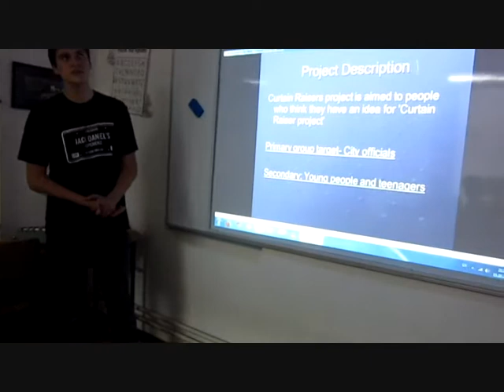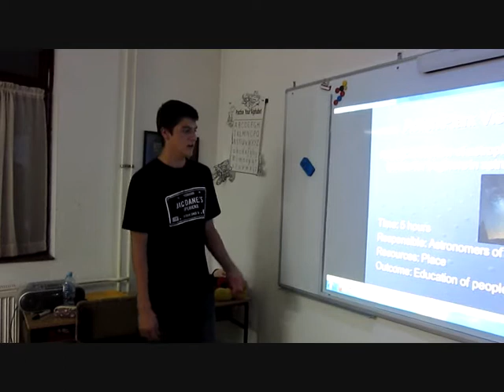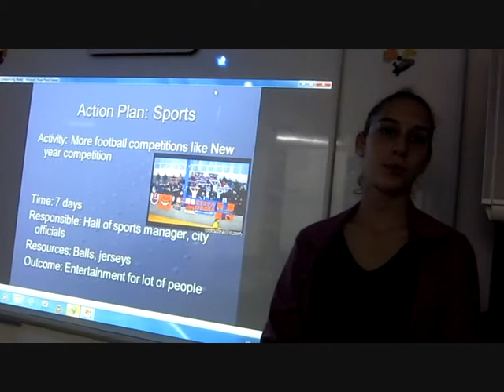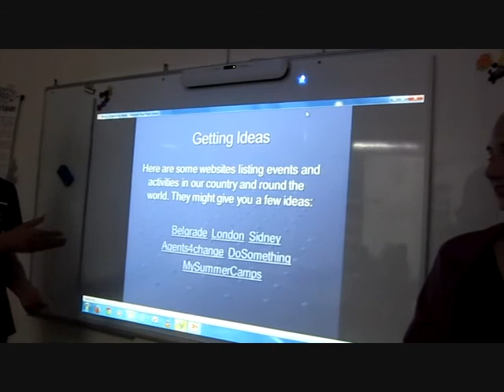92 2014 LINGVA Valjevo Youth Agenda by Borko & Anastasija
This project was facilitated by teacher Katarina Andrić